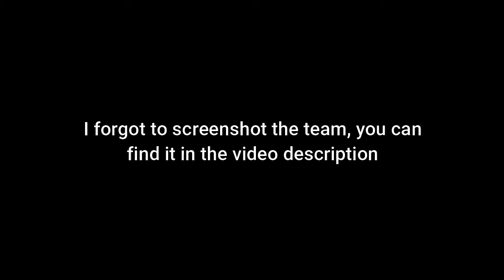NS vs Kallen (30986)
DK: Vikrant, Zhuge T Beethoven M Newton B
NS: Nebulous Duality, full Dirac , 1236 ATK
SA (SS rank): Zither's Lament, full Shuijing, 1204 ATK 3.88 crit damage

Exact same strat as last time, only one second faster but i missed the ultimate evasion at the end with NS, it could have been 31K+ otherwise. not sure if i played better than last time or if it is the extra attack on SA working its magic.

Song: it is a cover from Kanata that was removed, this is the link to a random reupload